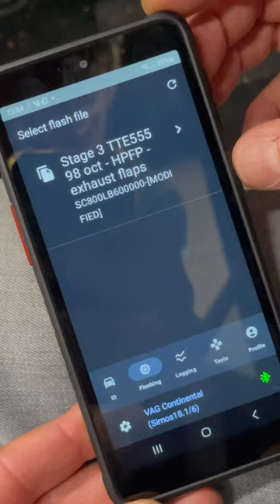Wireless flashing of your own VAG car! GT Flasher platform. Stage 1, 2, 3 & multimap switching!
Tuningservice Huizen is proud partner of GT Flasher! Wireless flashing of your own car on the fly with the world’s best tuners platform that is capable of flashing within minutes safe & convenient. Countless maps from stage 1 and 2, stage 3 and build motor mappacks free to choose from without visiting our workshop.

The end-user wireless flasher for Android & Windows.

Of course our multimap package for Volkswagen, Audi, Seat and Skoda MQB, and Audi RS3 & TTRS is also available to choose from, with countless options like the TTE and Garrett turbo charger upgrades, mpi upgrades and different fuel setup’s including transmission tunes corresponding to your setup.

And do not forget Rolling launch control and the world’s first fail safe features are also included 😈

A small selection of the supported cars;

📍Audi
Audi RS3 med17.1.62
Audi RS3 med17.1.1
Audi RS6 & RS7 med17.1.1
Audi R8
Audi S6 & S7
Audi A8
Audi S8
Audi TTRS
Audi TTS
Audi RSQ3
Audi TT
Audi S1
Audi S3

📍Lamborghini
Huracan

📍Volkswagen / Seat / Skoda / Audi MQB
Gti
R
Clubsport
Tcr
Cupra
FR
Octavia
SuperB

📍Gearboxes (mqb platform)
Dq381
Dq250
Dq500

Of course Developement continues and more types will be added.